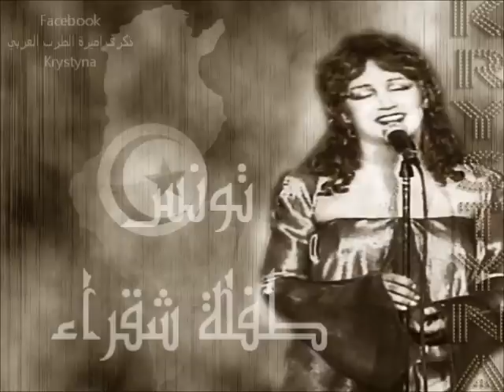ذكرى - تونس طفلة شقراء